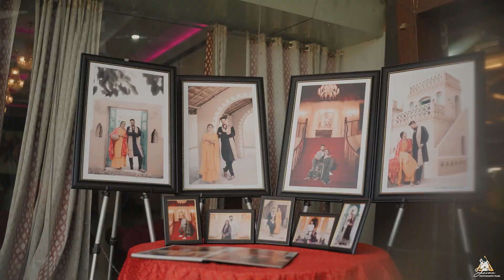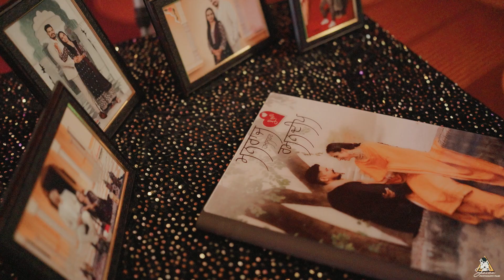Best Cinematic 2024 | Manraj & Ramandeep | Sharma Photography M: 98141-69846, 95015 10068